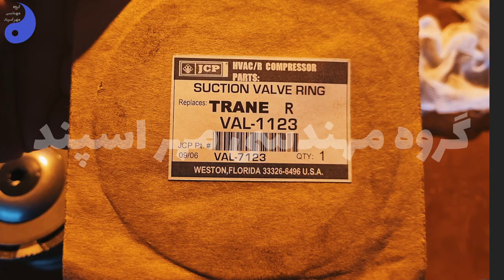suction valve ring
Today, we are going to talk about Carrier and Terin compressor suction valves.
First, we will check its shape. Then we will talk a little about its efficiency.

امروز قرار است به سوپاپ ساکشن های کمپرسور کریر و ترین بپردازیم.
ابتدا شکل آن را بررسی می کنیم .سپس در مورد راندمان آن کمی صحبت میکنیم .